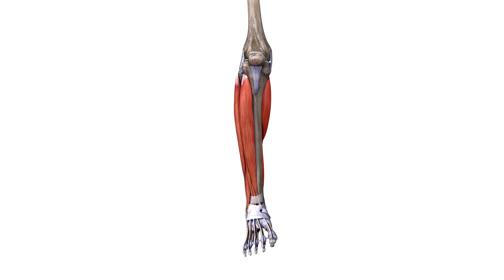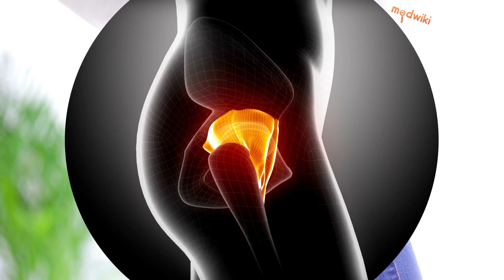Your Glutes Are Connected To The Brain!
glutes Brain Connection Did you know that your body has this incredible muscle called the pelvic floor? It's the one that stops you from having those "oops" moments. But here's the mind-blowing part: this muscle isn't just doing its job down there – it's connected to some surprising places!

When you tighten your glutes (those butt muscles), your pelvic floor gets involved too. They're like partners in a secret dance routine. And get this – even tapping your toes can make your pelvic floor join in. It's like your body has its own hidden language!

Scientists found a link between your toes and your pelvic floor. Try tapping your toe and feel the connection – it's pretty neat!

There's a part of your brain called the "medial wall of the precentral gyrus". This brain zone is like the conductor of the pelvic floor orchestra. When you give your glutes a squeeze, it lights up. And guess what? It's not interested when your fingers decide to wiggle.

So, here's the exciting bit: all this cool research isn't just for fun. Scientists are using these connections to understand chronic pelvic pain, something that affects some incredible women out there. And who knows, this knowledge might even help people dealing with incontinence.

So, the next time you're doing squats or tapping your toes, remember the marvelous dance between your glutes and your pelvic floor.